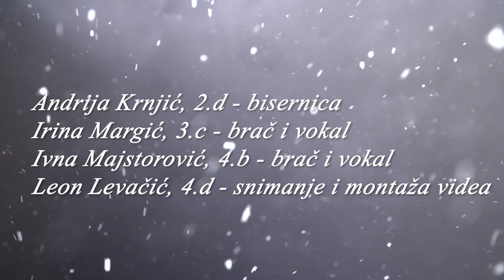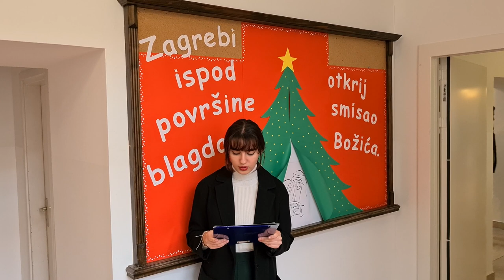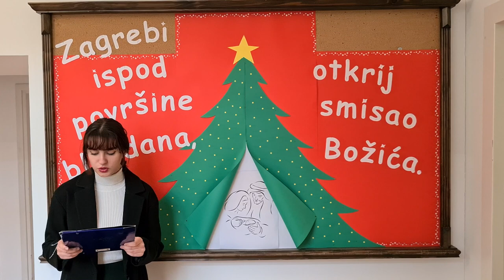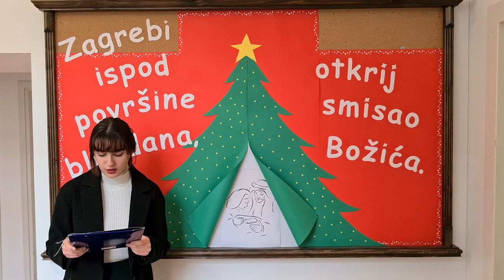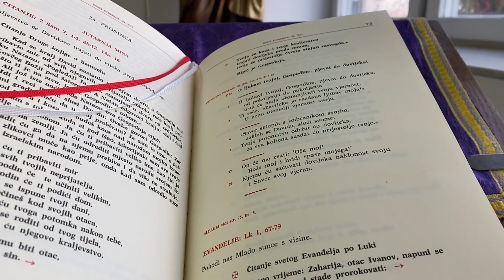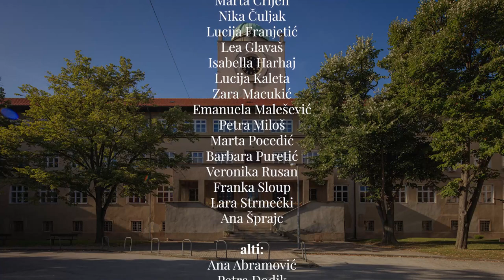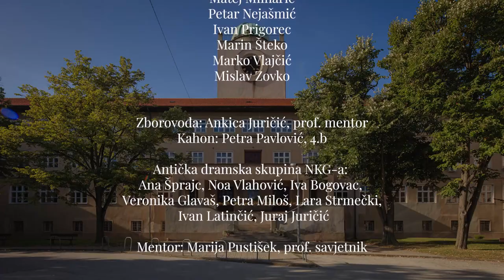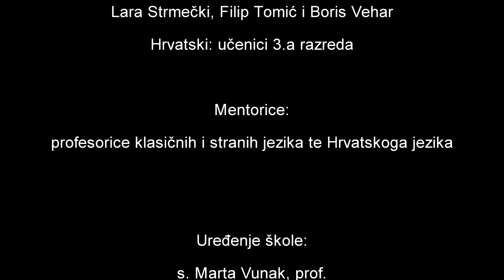Božić u NKG-u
Donosimo vam obilje božićnog duha iz NKG-a!

Voditelji programa: Juraj Juričić, 4.a
                                   Mihael Ljevar, 4.b
                                   Ivna Majstorović, 4.b
                                   Petra Pavlović, 4.b
Mentorica i autorica uvodnih najava: Iva Marija Pitlović, prof.

Božićne čestitke na jezicima koji se uče u našoj školi:
Engleski jezik: Marija Golomejić
Francuski jezik: Iva Bogovac i Magdalena Bešlić
Njemački jezik: Martina Bošnjak
Španjolski jezik: Ivana Kuzman
Grčki jezik: Nika Črgar, Marija Ćurković, Mario Dermišek, Barbara Furdin, Martina Pršlja i Antonija Velić
Grčki jezik: Juraj Juričić, Ivan Latinčić, Petra Miloš, Lara Strmečki, Ana Šprajc i Noa Vlahović
Latinski jezik: Leonarda Bakunić, Karla Ivanković, Petar Nejašmić, Ema Raguž i Marko Vlajčić
Latinski jezik: Eva Beko, Mihael Rauš, Lara Strmečki, Filip Tomić i Boris Vehar
Hrvatski jezik: učenici 3.a razreda
Mentorice: profesorice klasičnih i stranih jezika te Hrvatskoga jezika

Uređenje škole: s. Marta Vunak, prof.
                             Karmela Brčić Đapić, prof.

Snimanje videa: Karla Giochenetti, 1.a
                             Ivan Prigorec, 2.d
                             Ella Taylor Dasović, 4.c
                             Leon Levačić, 4.d
                             Marija Pustišek, prof.
                             Katarina Škrabo, knjižničarka
Montaža videa: Tin Dragičević, 4.b i Leon Levačić, 4.d

Umjetnička voditeljica i glavna organizatorica projekta: Ankica Juričić, prof.